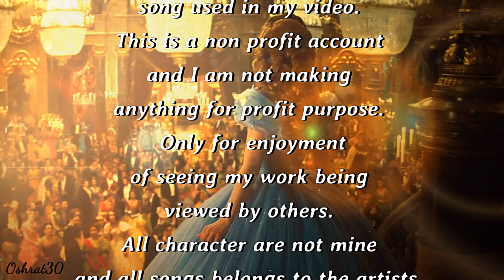The Story of Cinderella - Flight of the Silverbird by Two Steps From Hell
and if you like the videos that i make, like them ;)

Movie: Cinderella (2015)
Music: Flight of the Silverbird by Two Steps From Hell, Dragonland by Thomas Bergersen